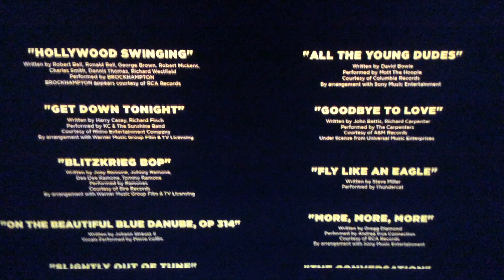Closing Logos Minions: The Rise Of Gru (DVS) with Peggy